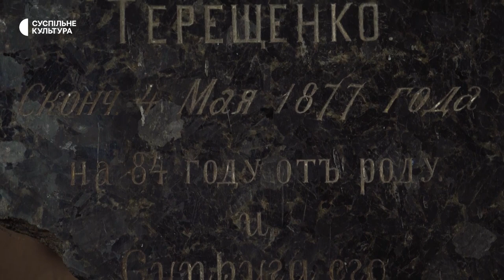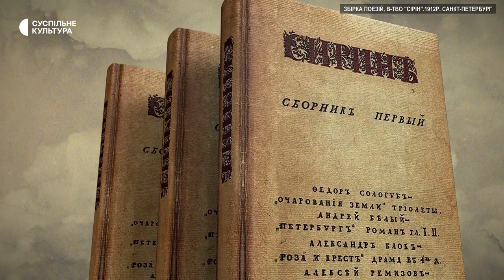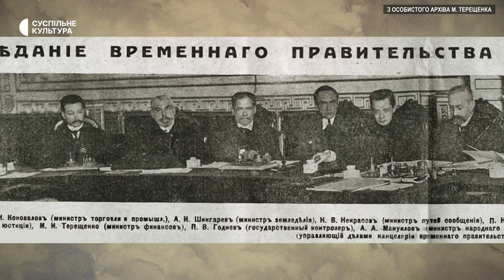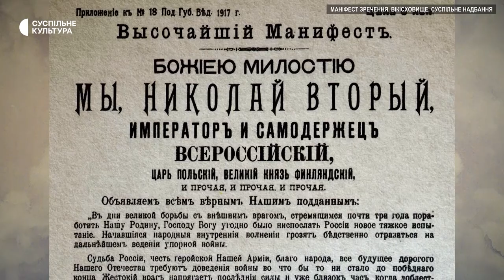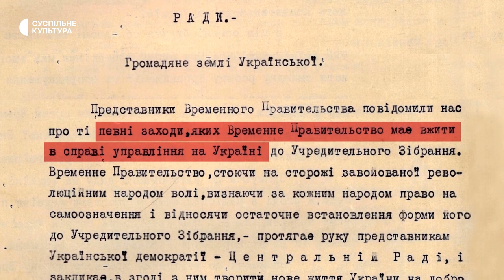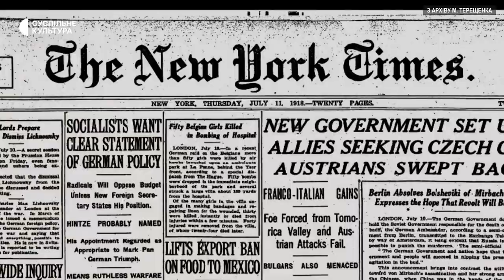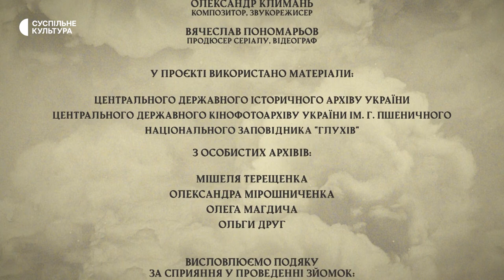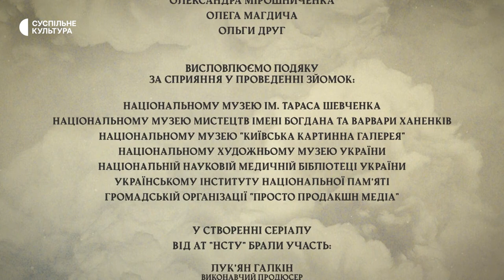Михайло: падіння монархії та втрата сімейного бізнесу | СПАДОК ТЕРЕЩЕНКІВ | Сьома серія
Михайло був правнуком засновника промислової імперії Артемія Терещенка. Він народився в Києві, але через слабке здоров'я батька Івана родина все частіше жила за кордоном у Каннах. 25-річним він отримує в спадок усю гігантську цукрову імперію Терещенків. Перша світова війна зміщує пріоритети, і він як великий бізнесмен входить до Воєнно-промислового комітету. У лютому-березні 1917 року у Росії відбувається революція. Монархія падає, а Михайло отримує посаду в Тимчасовому уряді. Та в 30 років він втратив усе, чим володів. Чи зможе Михайло відродити велич родини?

«Спадок Терещенків» – восьмисерійний документальний серіал про славетний рід і діяльність українських магнатів і меценатів Терещенків та спадок, який родина залишила після себе. Це були одні з найбагатших та найвпливовіших українців свого часу, але вони були вигнані й забуті на майже сто років. Чому так вийшло, ким були Терещенки і який їхній спадок сьогодні?

00:00 Дитинство Михайла Терещенка
02:12 Михайло – вундеркінд і молодий мільйонер
03:34 Богемне життя Михайла та активна бізнес-діяльність
04:49 Перша світова війна вносить свої корективи
07:35 Михайло – перший Терещенко, який йде в політику
09:38 «Позика свободи»
11:40 Михайло змінює фінансове відомство на Міністерство закордонних справ
12:16 Тимчасовий уряд і «Українське питання»
15:32 Підготовка суду над Леніном
16:50 Арешт Михайла і втрата статків
17:58 «Викуп» з ув'язнення
18:57 Життя в еміграції
20:55 Реквізиція маєтків у Києві
22:54 Втратив все та не зламався
24:25 Михайло – особистий ворог Гітлера та успішний бізнесмен

— Інші серії серіалу «СПАДОК ТЕРЕЩЕНКІВ» —